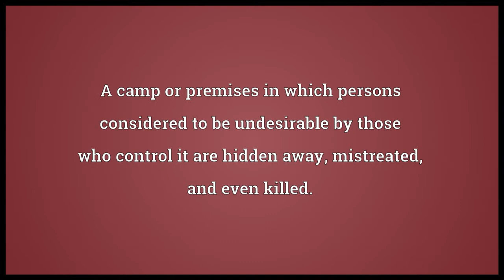Concentration camp Meaning